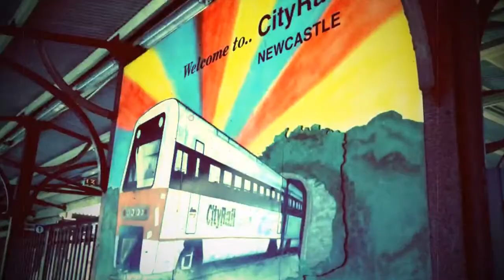Kidscraft Cast Retro Channel Trailer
Retro Music Supplied Standard With Replay.
I did not make 'Replay'.

HD Trailer Coming Soon